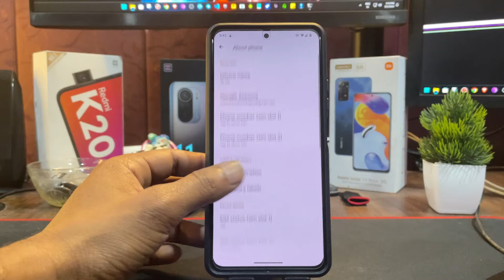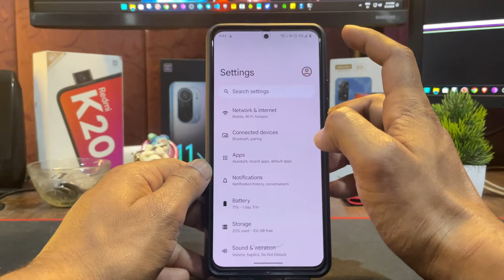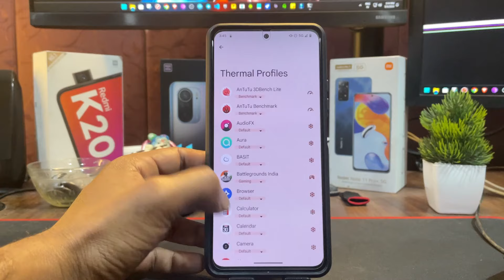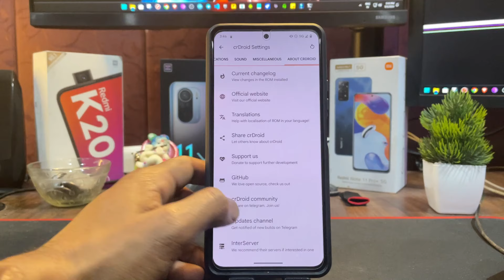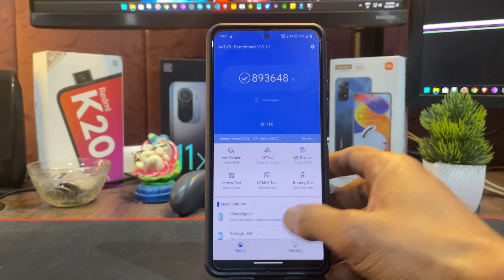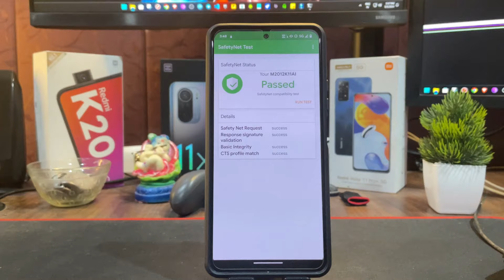MI 11x & Poco F3 Custom Rom : Android 14,Gaming,No Heating,Battery Backup 🔋⚡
Calling all Mi 11x and Poco F3 users! Craving a performance boost, extended battery life, and the latest Android experience without the heat? Look no further! This video explores custom ROMs that promise to unlock the true potential of your device, offering Android 14, immersive gaming, cool performance, and long-lasting battery life.

But is it too good to be true? Let's find out:

Android 14 & Feature Frenzy: Discover custom ROMs that bring the latest Android 14 features to your device, including privacy enhancements, customization options, and performance optimizations.
Gaming Glory: Explore ROMs specifically tailored for gamers, offering frame rate boosts, improved graphics rendering, and reduced touch latency for an unmatched gaming experience.
Cool As a Cucumber: Witness how these custom ROMs optimize thermal management, ensuring your device stays cool and comfortable even during intense gaming sessions. ❄️
Battery Life Bonanza: Discover ROMs known for optimizing battery usage, allowing you to play, browse, and stream for longer on a single charge.
We don't just talk, we show! Witness benchmark comparisons, gameplay footage, thermal camera readings, and real-world battery life tests to see the claims in action.

Before you flash:

Flashing a custom ROM involves technical knowledge and carries inherent risks, potentially voiding your warranty. ⚠️
Backup your data to avoid any potential loss.
Research compatibility: Ensure the chosen ROM is compatible with your specific device model and region.
Is this the ultimate upgrade for your Mi 11x or Poco F3? Watch the video to discover:

In-depth analysis of multiple custom ROM options, each focusing on different strengths.
Honest insights based on user experiences, benchmarks, and real-world testing.
Clear guidance on making an informed decision based on your needs and risk tolerance.
Plus:

Leave a comment: Share your thoughts on custom ROMs or ask any questions!

Credit:
Dev Name:
Rom : @raystef66
Kernel:@donVito07